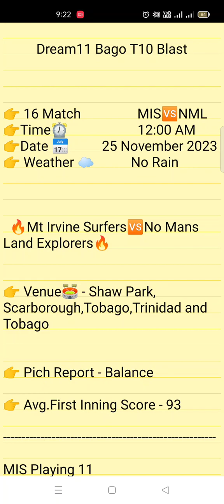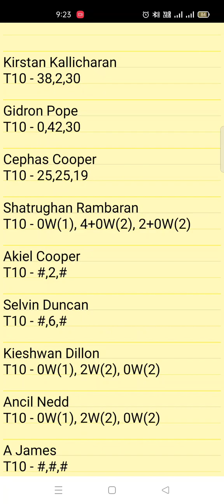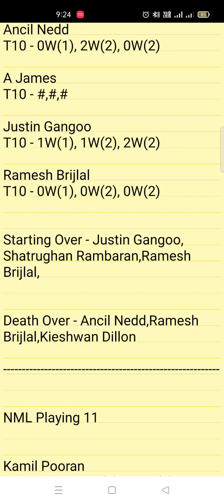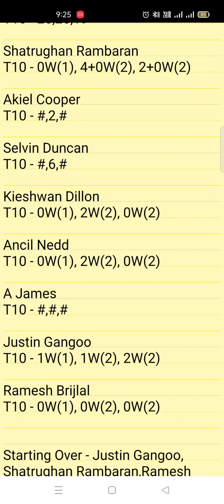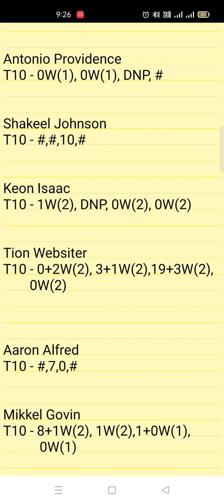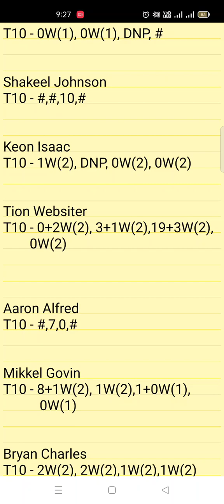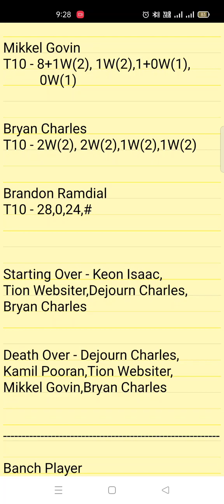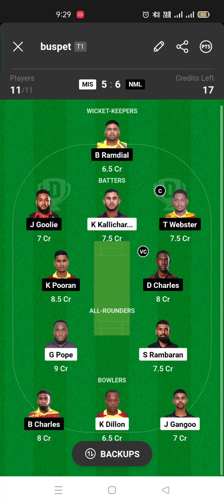MIS vs NML Dream11,MIS vs NML Dream11 Bago T10 Blast,MIS vs NML Fantasy#misvsnml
Mt Irvine Surfers vs No Mans Land Explorers Dream11
Mt Irvine Surfers vs No Mans Land Explorers Dream11 T10
Mt Irvine Surfers vs No Mans Land Explorers T10 League
Mt Irvine Surfers vs No Mans Land Explorers Live T10
Mt Irvine Surfers vs No Mans Land Explorers Fantasy T10

1. This Analysis Based On My Understanding , Knowledge, And Instinct . While Selecting Your Team , Consider The Point Mentioned And Make Your Own Decision .

3. This games involves an element of financial risk and may be addictive,so.please play responsibly and at your own risk..

4. VS FANTASY PREDICTION Do Not Permote Any Gambling App And Not Liable For Any Profit Or Loss Which May Arise From Any App